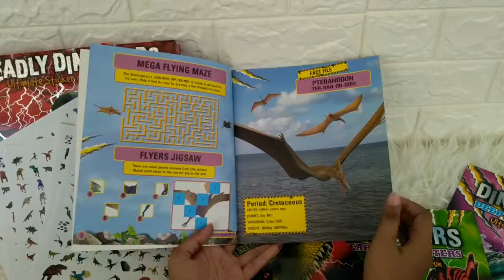Deadly Dinosaurs Ultimate Sticker and Activity Fun Pack contains 4 mega books and over 1000 sticker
STC-BOX-DINODEAD